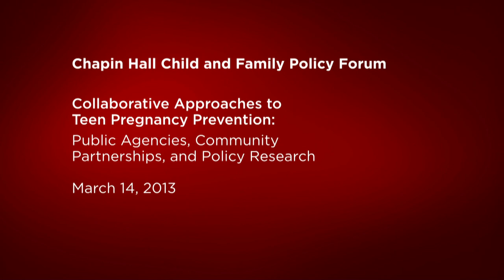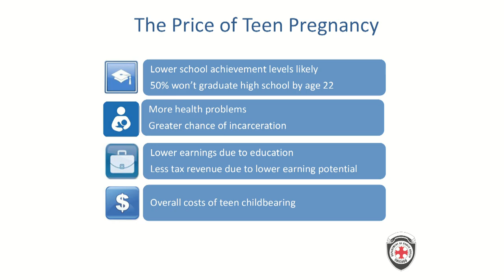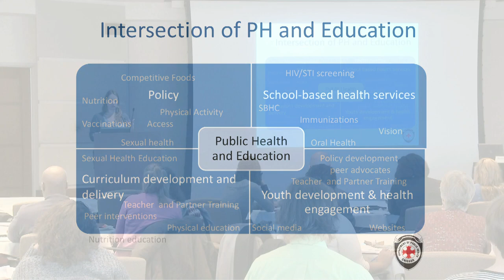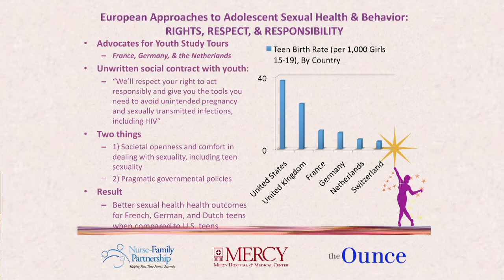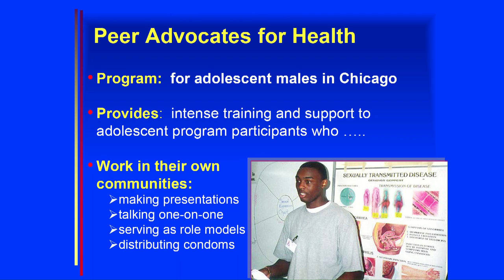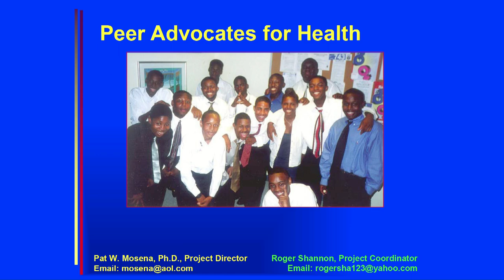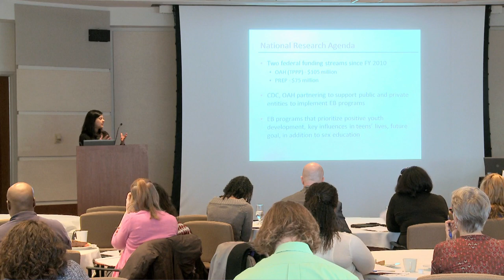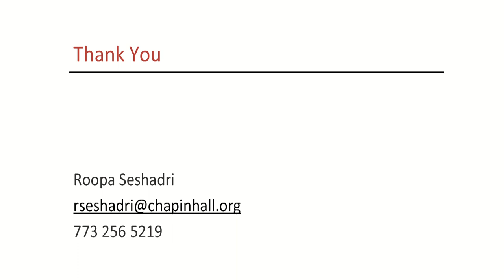Collaborative Approaches to Teen Pregnancy Prevention: Chapin Hall Child & Family Policy Forum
On March 14, 2013, Chapin Hall hosted a Child & Family Policy Forum at the University of Chicago Gleacher Center titled "Chapin Hall Child and Family Policy Forum: Collaborative Approaches to Teen Pregnancy Prevention."

Despite overall declining rates of teen births in the United States, there exists significant disparity across race and ethnicity, socioeconomic status, and youth living in conditions of higher risk. Teen pregnancy and birth rates in the United States are also significantly higher than in other industrialized nations. The social and economic costs of teen pregnancy are high and have a long-term impact on teen parents, their children, and communities. Teen pregnancy is often related to other risky behaviors, and hence its prevention is of paramount importance to the health and quality of life of pregnant and parenting youth. Consequently, it is largely a public health issue.The evidence base indicates that it takes more comprehensive approaches than just sex education to address this issue, including those that address protective factors based on knowledge, skills, beliefs, and attitudes related to teen pregnancy. Additionally, outreach is maximized when these approaches are taken to where the youth are, whether in schools or in community settings. Public health agencies are increasingly forming partnerships with such institutions and organizations, helping them to leverage local resources. They are also supporting evaluation research efforts through local and national initiatives.